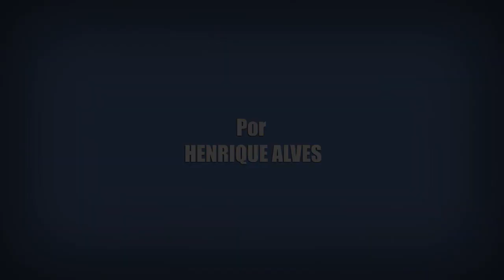8 FATOS SOBRE KID COSMIC | Netflix Original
Nesse vídeo eu trago 8 Fatos e Curiosidades sobre a primeira temporada de Kid Cosmic (2021), nova série de animação original da Netflix.

Crítica Sobre Muitas Coisas de Kid Cosmic (2021).
Fatos e Curiosidades sobre Kid Cosmic (2021).